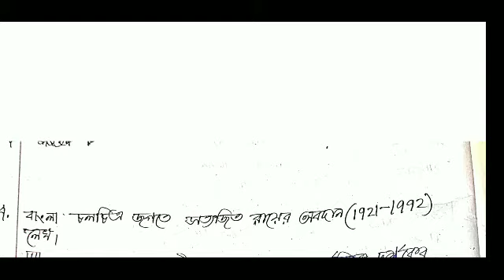দ্বাদশ শ্রেণী/ বাংলাচলচ্চিত্রে সত্যজি রায় ।